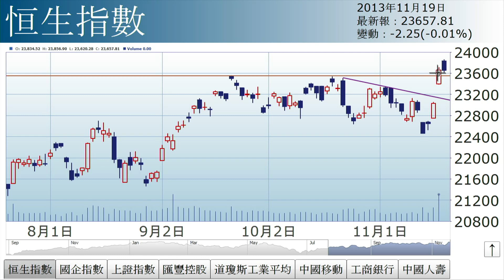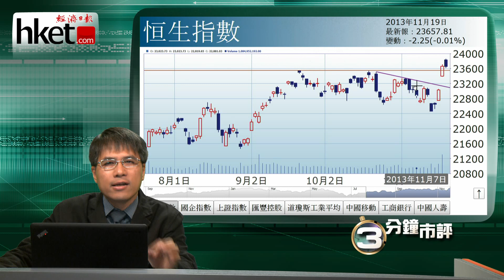【三分鐘市評】孫運喜︰路遙知馬力（2013年11月19日）